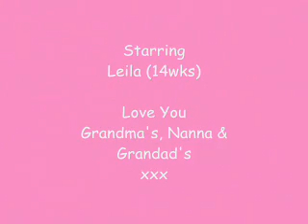Little Swimmer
Leila having a little dip in the pool with her daddy.
Song - Daughter - by: Loudon Wainwright III